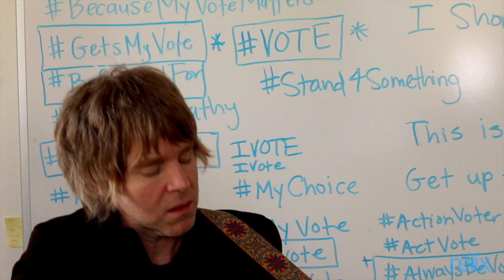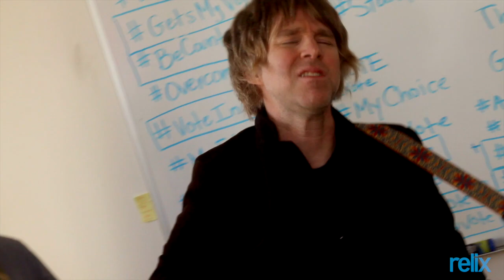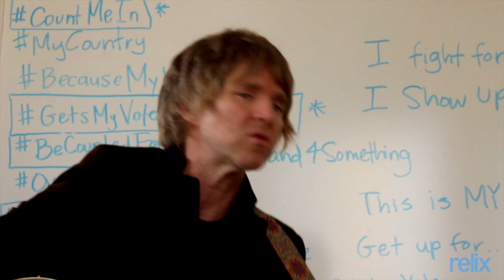The Autumn Defense "This Thing That I've Found"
Wilco multi-instrumentalists John Stirratt and Pat Sansone bring The Autumn Defense to Relix for this song from their new album, 'Fifth.'